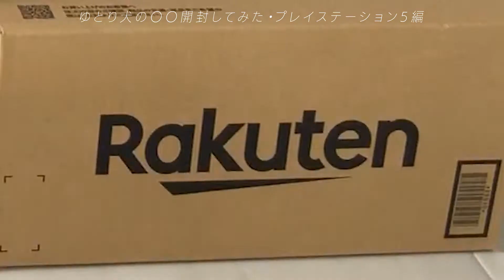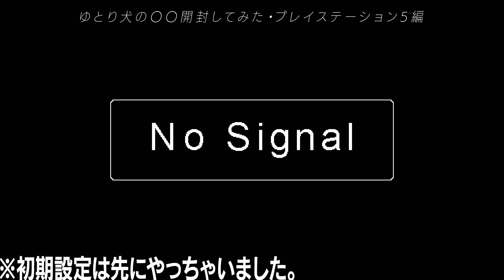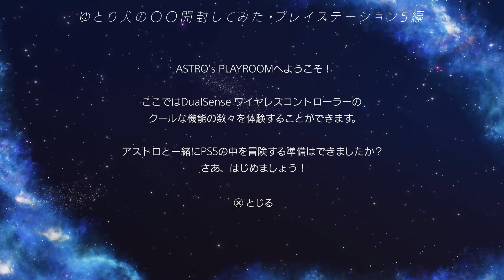【PS5】遂に発売！バーチャルGKがPlayStation5開封してみた！！【ゆとり犬の○○開封してみた】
買えちゃった...買えちゃったぜPS5！！！

00:00 イントロ
00:34  購入したもの紹介
01:30 開封してみよう
04:51 起動してみよう
07:18 『アストロプレイルーム』を遊んでみよう

ゲーム好きな犬、ゆとり犬です！